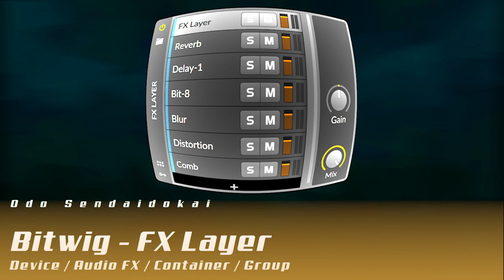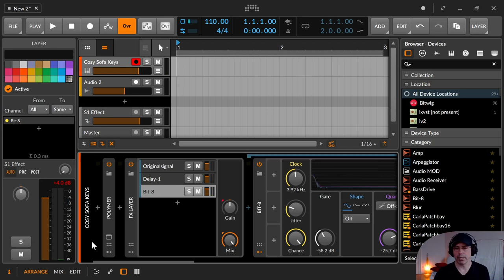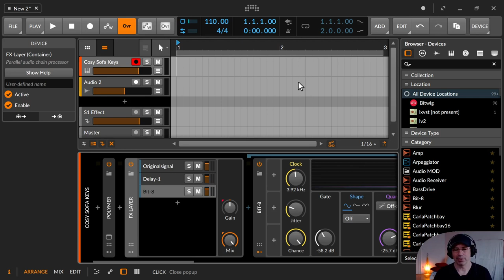Bitwig - FX Layer / Effekte / Container (Deutsch)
In dieser Folge zeige ich dir das FX Layer Container Device. Mit diesem kannst du mehrere Effekte übereinanderlagern und so ganz neue Soundcharakteristiken kreieren, die du als Preset speichern und auf jedes weitere Instrument anwenden kannst.

00:00​ Einleitung

00:21 FX Layer - Übersicht
01:27 Demo Effekte
02:50 FX Layer mit Layer zum Durchschleifen des Original Sounds
05:12 Daumen, Abo, Glocke, Kommentieren & Bescheid geben bitte :)
05:30 Diskussionsseite / CommunityB /